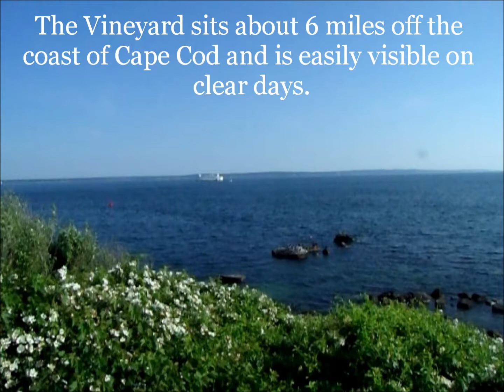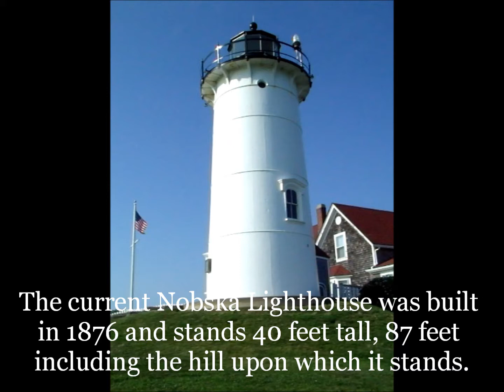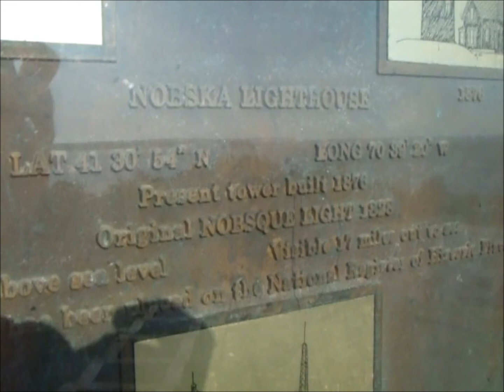In My Footsteps: Cape Cod - Nobska Lighthouse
The 17th video in the In My Footsteps: Cape Cod series features Nobska Lighthouse.  Located on Nobska Point in Woods Hole it is a beautifully scenic location with a tremendous view of Martha's Vineyard and the ferries passing by.  This place and dozens more are featured in my first book In My Footsteps: A Cape Cod Travel Guide available in stores and online at Amazon, Barnes and Noble, Schiffer Books, and Christopher Setterlund.com.